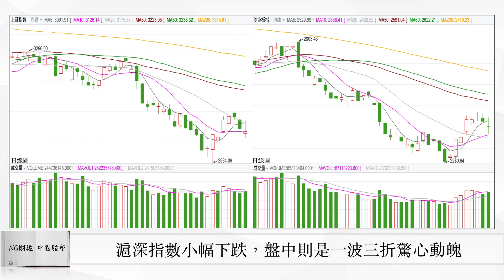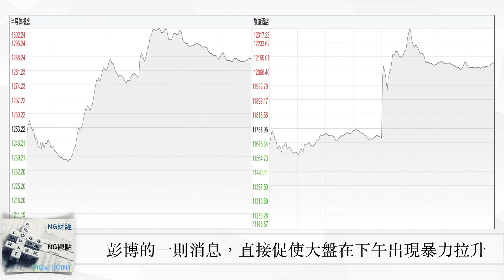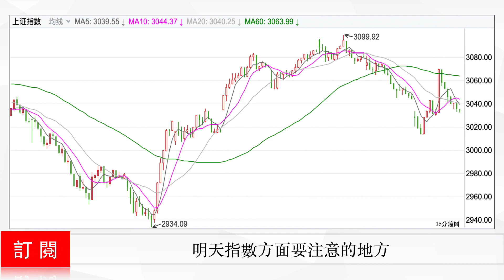是好消息，還是壞消息｜中國股市｜2022年10月20日收盤點評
加入會員後請郵件告知，這樣我們會將你的郵箱放到會員文案群發郵箱中

今天滬深指數是一個小幅調整，截至收盤上證指數是下跌0.31%，報收在3035.05點，創業板是下跌1.00%，報收在2401.72點，量能方面，滬深兩市合計成交金額是連續跌破8000億的水平，今天是7900多億，北向資金今天也是連續第四天淨流出，全天是淨流出62.2億

雖然今天大盤從結果看，是一個小幅調整，但是盤中的波動還是比較驚心動魄的，我們看到，早盤在低開後，是一路快速打到了下方震盪區間，靠近下沿的位置，隨後，一則關於中國工信部，在過去一周召集了中國幾家大型芯片公司的高管召開緊急會議，來評估美國對中國半導體最新禁令可能帶來的損失，並且協商如何應對，這個消息直接帶動了半導體概念出現反彈，隨著大盤也同步出現了反彈，
隨後到了中午，彭博的一則關於中國可能會將入境隔離政策從現在的7+3，調整為2+5的消息，是直接帶動旅遊酒店相關的個股，在下午開盤後是直接漲停，指數也在下午開盤後出現暴力拉升，但隨後卻沒有能夠穩住，是指數開始一路回落，
那麼第一個問題是，這兩個消息，特別是第二個消息，到底是好消息，還是壞消息，因為這個消息不可能立刻出現，所以從明後天來看，這個消息可能對於市場來說，並不是一個好消息，原因有2點
1，下午因為消息而追近旅遊酒店以及相關板塊的資金，毫無疑問是目前市場上積極性最高的一批資金，但假如這批資金今天追進去後，明天是一個全部被短套的情況，那麼這對於這批資金的積極性傷害會很大，而目前的情況，市場需要這批積極性非常高的資金，數量是越多越好，而不是越少越好
2，本來在二十大之前，市場猜測，二十大後，北京會不會調整現有的防疫政策，特別是在香港調整了入境政策後，這種預期似乎變得更大了一點，所以我們看到，二十大之前，市場走的很悶，因為資金都在等，但後面當中國官媒連發三篇文章，來重申堅持動態清零政策後，市場意識到，這種等待沒有什麼意義，因此後面我們看到，這些資金也就該做什麼做什麼了，雖然我不認為市場資金會再次回到二十大前，大批量等待防疫政策調整預期的出現，但是因為彭博的這個消息，或多或少可能還是會有一小部分資金重新放下手上的工作，開始再次等待，
因此從這幾個方面來說，如果彭博的這個報導，不能在二十大後很快落地的話，那麼這幾個消息對A股來說，可能短線未必是好事

那麼第二個問題是，因為消息關係造成今天盤中大幅震盪之後，明天的盤面要怎麼看，對這個問題，我們的看法是，
假如明天大盤可以反彈收在3050點上方的話，那麼下週初大盤就很有可能會向上突破3100點的位置，往3140點方向靠近，假如是這樣的話，我們就可以斷定，之前低點2934點就是大盤的階段低點
但假如明天大盤沒有收在3050點上方，而是收在3010點～3050點這個區間的話，那麼我們就要留意，下週初，如果沒有政策面消息的話，那麼大盤就有可能會跌破目前下方的震盪區間，並且再次去考驗一下之前2934點的低點位置

板塊方面，雖然今天龍虎榜上機構資金增持半導體概念股的數量比較多，但是對於半導體概念這部分，目前市場因為美國最新的半導體禁令，內外資之間的分歧還是比較大的，從各家機構目前的報告看，內地機構目前對半導體概念基本都比較看好，但是這裡要說明一下，雖然內地機構的報告依然看好半導體概念，但是並不清楚他們是真的看好，還是僅僅為了迎合政策需要，而做的一些政策性報告，而外資這邊，目前則是看空的要多餘看多的，至於今天龍虎榜的個股情況，以及北向資金個股數據，我們因為時間關係，就不唸出來，會直接放在視頻下方的文案裡面

龍虎榜這邊，今天主要獲得機構資金增持的，一共有11家，其中半導體概念相關的有8家，分別是
芯源微，正帆科技，清溢光電，新益昌，盛劍環境，賽騰股份，萬業企業，北方華創

隨後的3家，分別是
信創概念的捷安高科，旅遊酒店板塊的西安飲食，以及生物製品板塊的雙成藥業

北向資金個股這邊，今天北向資金淨流入的還是很少，只有1家
三花智控，淨流入，2.03億

而今天北向資金淨流出前6名的，分別是
貴州茅台，淨流出，11.52億
伊利股份，淨流出，7.35億
中國中免，淨流出，6.72億
恩捷股份，淨流出，4.94億
格力電器，淨流出，4.81億
匯川技術，淨流出，3.61億